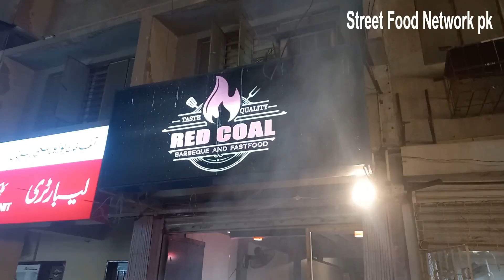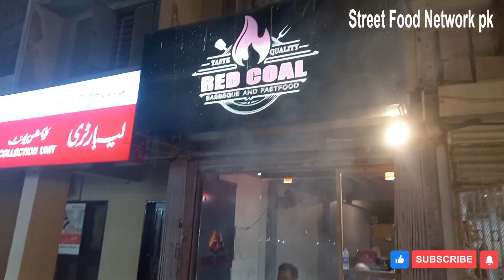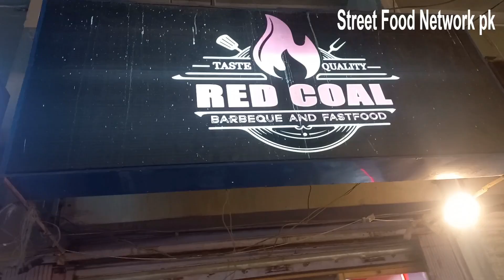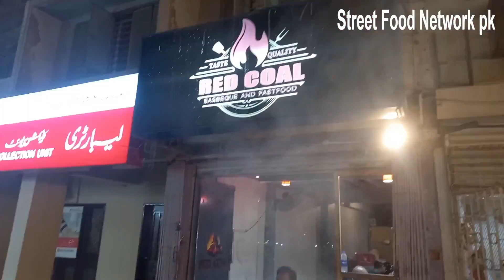Cheese Karhai Paneer Reshmi Handi l Lemon Karhai l BBQ platter l Red Coal Resturant Food Karachi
Cheesy Karahi l Paneer Reshmi Handi l BBQ platter l Red Coal Special  Karachi
One of the best Paneer Handi , Cheeze Karhai, Lemon Karhai and BBQ platter at RedOven Restaurant. A must to try...
bbq Thali includes
-Reshmi Kebab
-Seekh Kebab
-Leg Tikka
-Paneer Reshmi Handi
-Cheese Karahi
-Rice with Fries
-Garlic Naan

Shop no 15, Block 6 Gulshan-e-Iqbal, Karachi, Karachi City, Sindh